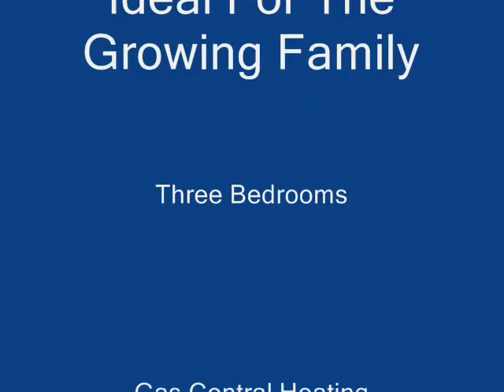Estate Agents Mansfield UK